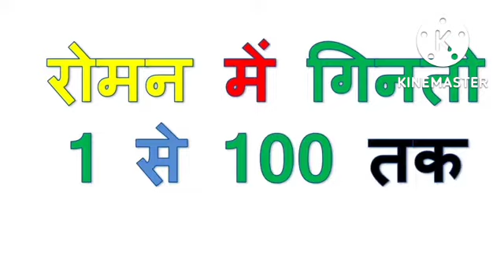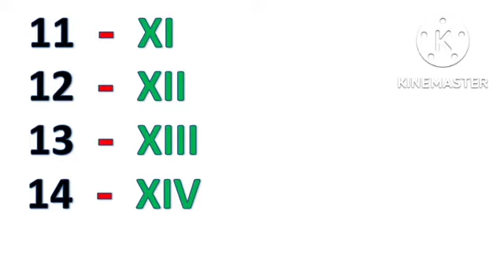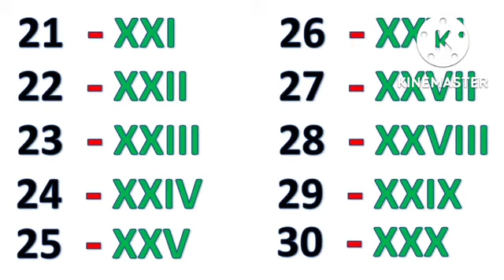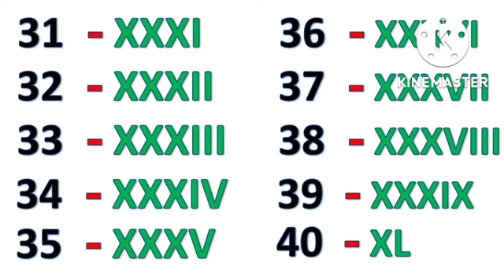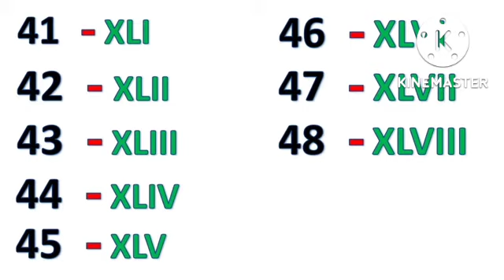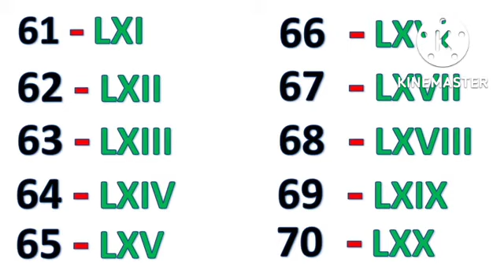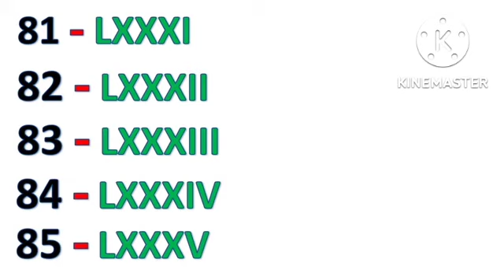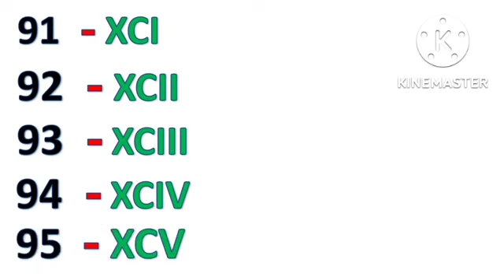1 से 100 तक रोमन नंबर // Roman numbers from 1 to 100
1 se 100 Hindi mein padhe Ek se sau Tak ginti Hindi mein / 1 se 100 Hindi mein padhe 1 से 100 तक गिनती 1 से 100 तक गिनती हिंदी में ginti 1 se 100 tak 1 से 10
@PAL EDUCATION INSTITUTE
@PAL TUITION CENTRE

hindi ginti 1 to 100 ek se sau tak ginti hindi mein counting 1 to 100 1 se 100 tak counting in hindi hindi me ginti 1-100 1 se 100 tak ginti 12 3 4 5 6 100 तक गिनती
AP education
Raku ki study
kids Gyan
online kids classes
 zoom facts
Hindi English Kids TV
 Hindi kahaniya Memorial stories by Gopala
primary ki Pathshala
 Preschool shoow
JS topic study
edu4tinytots
JJ nayak janmajay nayak
 Chun Chun TV
 PS Ka Master
 kid Ratia show
voot kids
 Emax kid
Motu Patlu section
 Anisha ki kahaniyan
Bindass TV
 Chinnu Tinu ki comedy